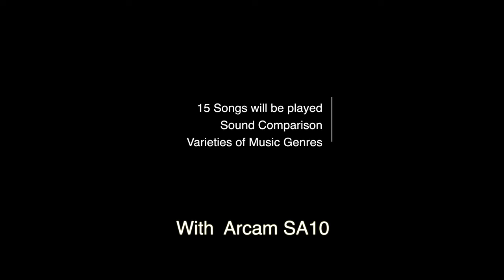[Sound Battle] Polk Audio Reserve R200 vs KEF Q150 Bookshelf Speakers w/Arcam SA10 Integrated Amp